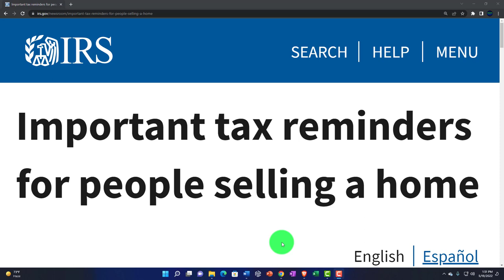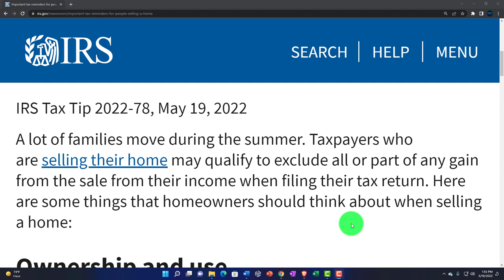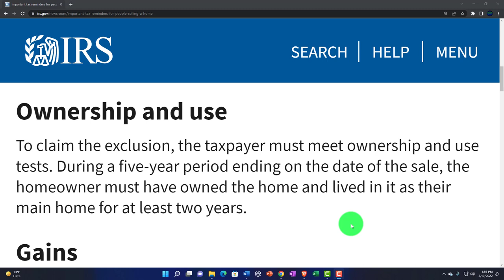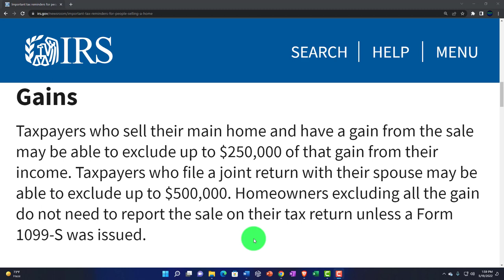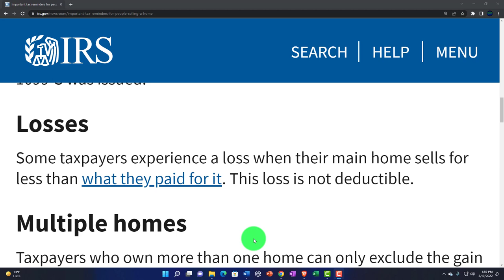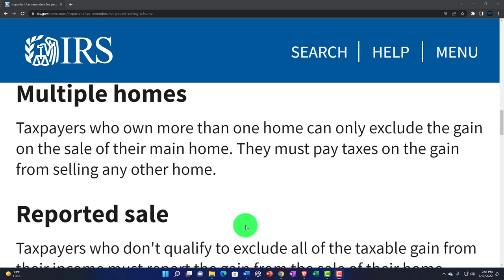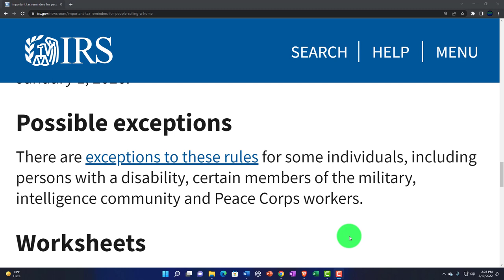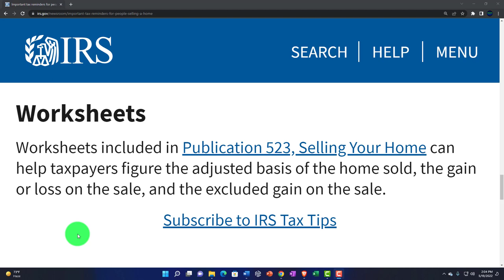IRS Tax Tip-Important tax reminders for people selling a home 165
Important tax reminders for people selling a home
IRS Tax Tip
A lot of families move during the summer. Taxpayers who are selling their home may qualify to exclude all or part of any gain from the sale from their income when filing their tax return. Here are some things that homeowners should think about when selling a home:

Ownership and use
To claim the exclusion, the taxpayer must meet ownership and use tests. During a five-year period ending on the date of the sale, the homeowner must have owned the home and lived in it as their main home for at least two years.

Gains
Taxpayers who sell their main home and have a gain from the sale may be able to exclude up to $250,000 of that gain from their income. Taxpayers who file a joint return with their spouse may be able to exclude up to $500,000. Homeowners excluding all the gain do not need to report the sale on their tax return unless a Form 1099-S was issued.

Losses
Some taxpayers experience a loss when their main home sells for less than what they paid for it. This loss is not deductible.

Multiple homes
Taxpayers who own more than one home can only exclude the gain on the sale of their main home. They must pay taxes on the gain from selling any other home.

Reported sale
Taxpayers who don't qualify to exclude all of the taxable gain from their income must report the gain from the sale of their home when they file their tax return. Anyone who chooses not to claim the exclusion must report the taxable gain on their tax return. Taxpayers who receive Form 1099-S, Proceeds from Real Estate Transactions must report the sale on their tax return even if they have no taxable gain.

Mortgage debt
Generally, taxpayers must report forgiven or canceled debt as income on their tax return. This includes people who had a mortgage workout, foreclosure, or other canceled mortgage debt on their home. Taxpayers who had debt discharged, in whole or in part, on a qualified principal residence can't exclude it from income unless it was discharged before January 1, 2026, or a written agreement for the debt forgiveness was in place before January 1, 2026.

Possible exceptions
There are exceptions to these rules for some individuals, including persons with a disability, certain members of the military, intelligence community and Peace Corps workers.

Worksheets
Worksheets included in Publication 523, Selling Your Home can help taxpayers figure the adjusted basis of the home sold, the gain or loss on the sale, and the excluded gain on the sale.